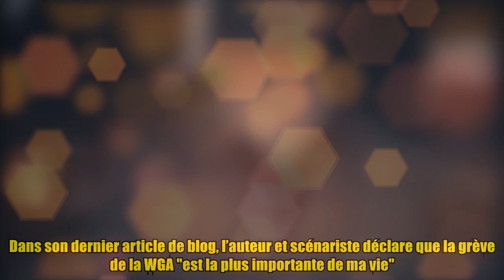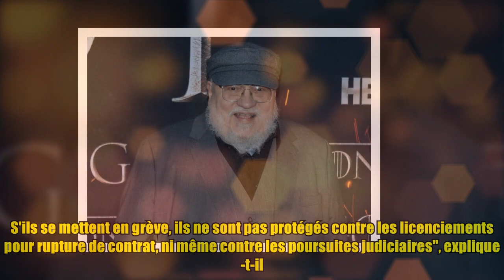George R.R. Martin donne des nouvelles de la saison 2 de "House of the Dragon" et évoque la grève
George R.R. Martin donne des nouvelles de la saison 2 de "House of the Dragon" et évoque la grève Thank BUY L’auteur de la saga “Game of thrones”, George R.R. Martin, donne des nouvelles de tous les projets dans lesquels il est impliqué et s'est exprimé sur les grèves de la WGA et de la SAG-AFTRA. Dans son dernier article de blog, l’auteur et scénariste déclare que la grève de la WGA "est la plus importante de ma vie". "Personne ne peut savoir avec certitude ce que nous allons faire à partir de maintenant, mais j'ai le mauvais pressentiment que cette grève sera longue et amère. Elle pourrait devenir aussi grave que la tristement célèbre grève de 1985, mais j'espère que ce ne sera pas le cas", a-t-il ajouté. George R.R. Martin a révélé que son "contrat global avec HBO a été suspendu le 1er juin" mais qu'il a encore "beaucoup à faire", ajoutant que "ces grèves ne concernent pas vraiment les scénaristes, les producteurs ou les showrunners ; nous faisons grève po